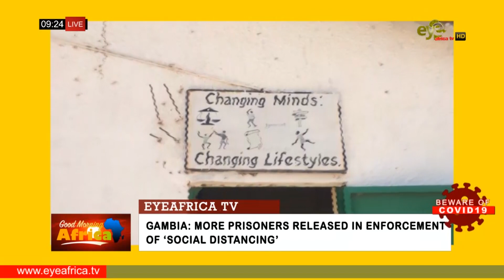Gambia More Prisoners Released In Enforcement Of ‘Social Distancing’ EYEAFRICA TV